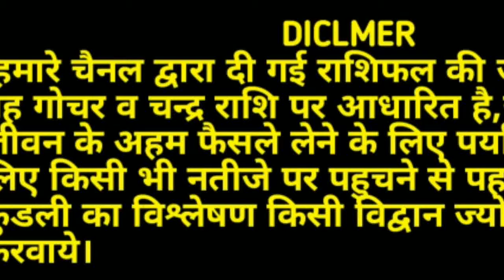25 जून से शुक्र होंगे मार्गी इन राशियों की चमकेगी किस्मत